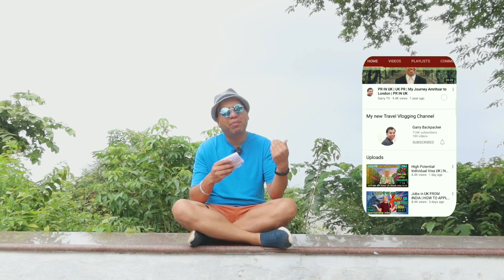POLAND Work Permit 2022 FOR INDIANS | HOW TO APPLY POLAND Work Permit 2022 | POLAND JOB FOR INDIAN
In this video, we will talk about POLAND Work Permit 2022 FOR INDIANS & HOW TO APPLY POLAND Work Permit 2022 & POLAND JOB FOR INDIAN.